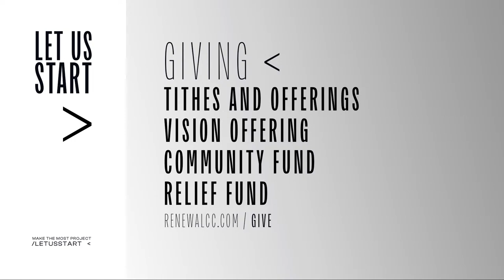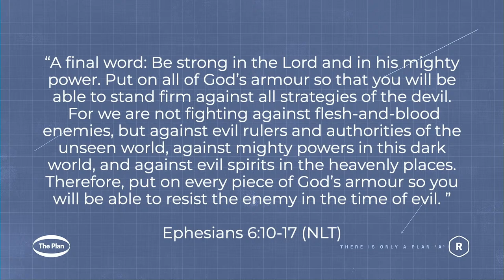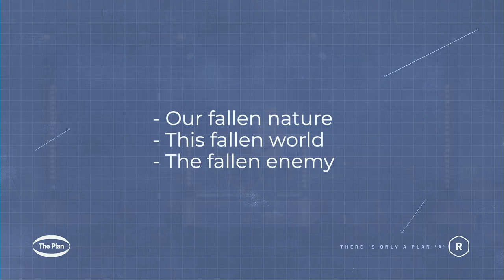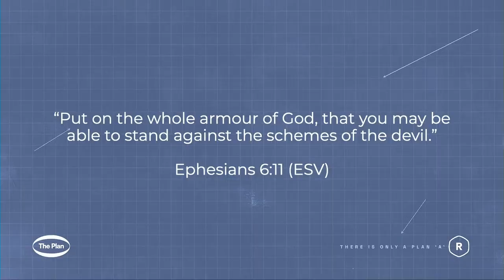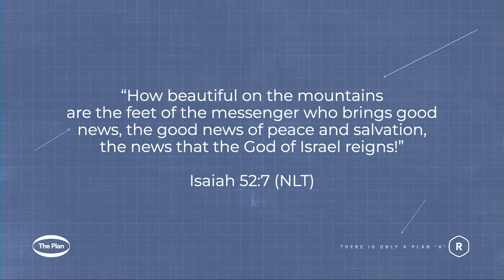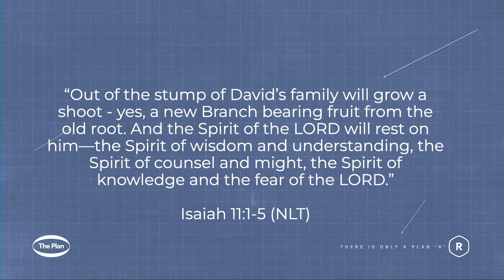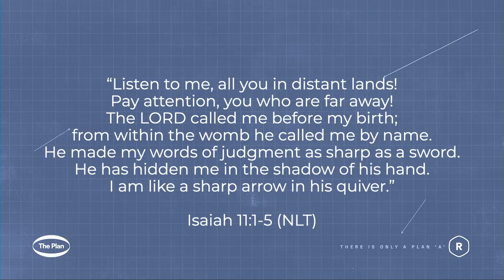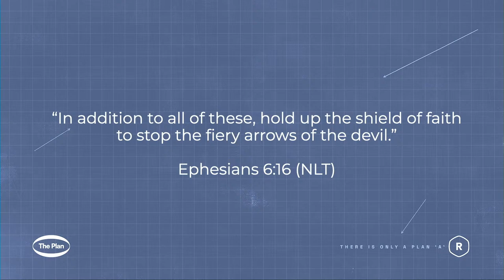Renewal Church | BodyGuard: In the Fight | Part 2 - Justyn Towler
If you've been checking us out online and would like to come along to a gathering in-person, here is where you can find a location and gathering that's right for you.

If you'd like to find out more about Jesus, our Next Steps page has some helpful resources.

Show us your support by heading to the link above. Thank you for your generosity!

️Listen on Apple Podcast & Spotify
You can listen to the messages on Apple Podcasts and Spotify. Just search for 'Renewal Church'.